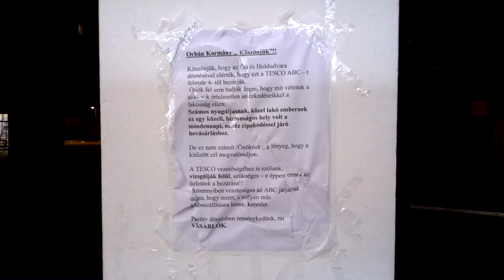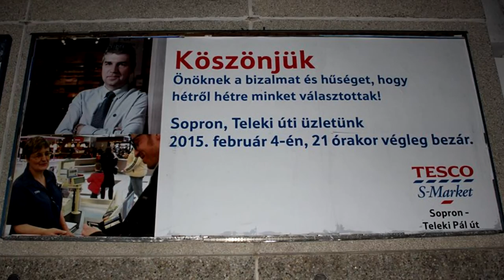Teleki Pál utcai S-market 1994-2015